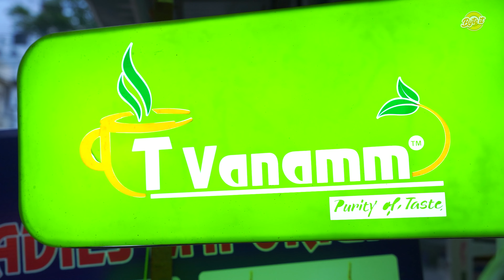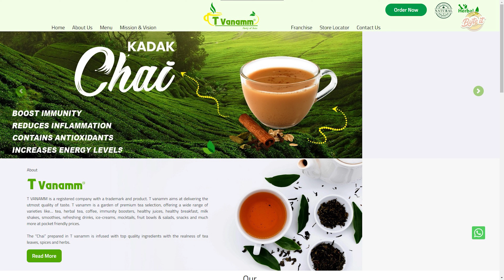T Vanamm || BYTE IT || Food Channel || Viola Digital Hub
About Byte It :

Byte It : Feast your heart with food

" Byte It" is a food channel presented by Viola Digital Hub LLP  for entertaining and introducing various food concepts and varieties. All the food lovers stay tuned for more delicious surprises ahead and Mr. Sai Teja Reddy Co-Founder Viola Digital Hub with his immense passion towards food is here to entertain and introduce you to various types of foods and beverages .

About T Vanamm :
 We are here to deliver quality of taste with health to the customers.

Address :
Balaji Nagar Main Rd, APHB Colony, Kukatpally, Hyderabad, Telangana 500072.

Credits :
Concept  : Viola Team